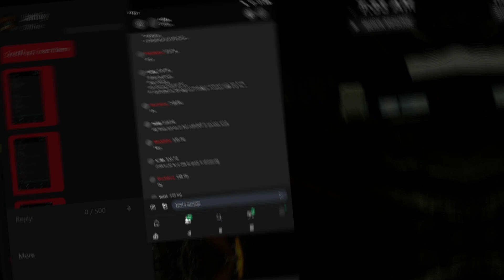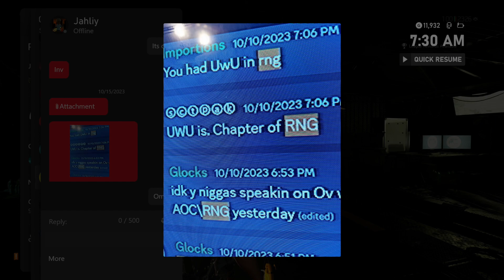The Division 2 Exposing UWU & RNG 33-0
These Bots Are Ez